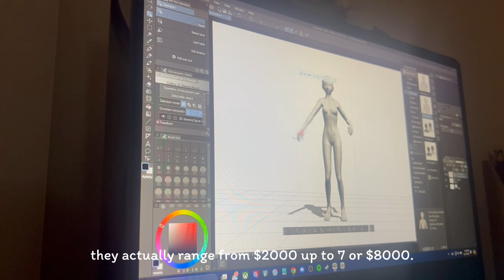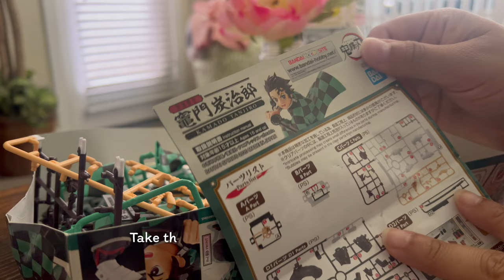#16 how hobbies cultivated patience and self compassion for me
Hello, I'm Cozy, in this vlog I wanted to share some things i do when im bored and how frustration can be channeled through a craft so you can learn to be more patient with yourself and learn to calm down